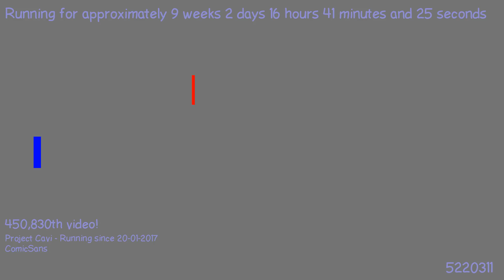1493585014 - Webdriver Cavi - H2